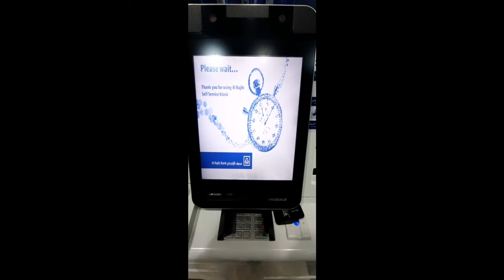How to update Iqama in al rajhi self service machine | Saudi arabia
How to update Iqama in al rajhi self service machine | Hindi | Saudi arabia

hindi

Resident Id iqama updation in Alrajhi atm machine

Iqama updation in alrajhi atm